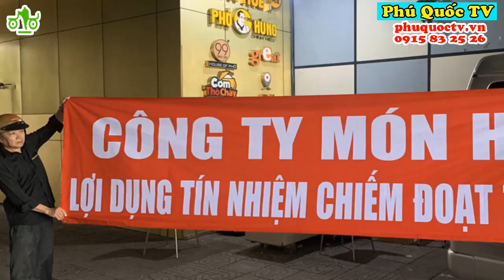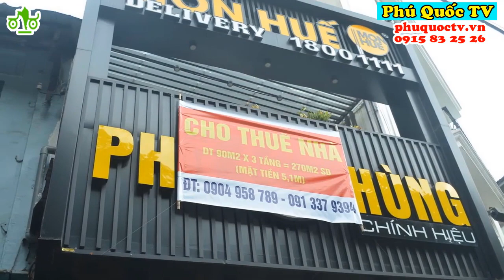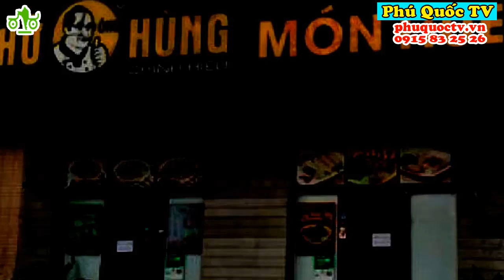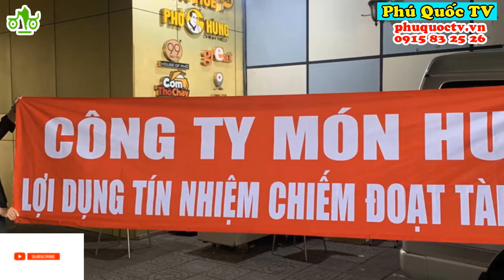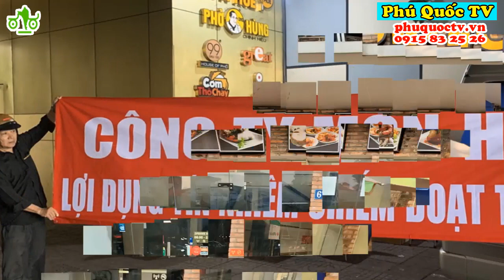MÓN HUẾ PHÁ SẢN là hệ quả NHÌN THẤY TRƯỚC ĐƯỢC?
Món huế phá sản là hệ quả nhìn thấy trước
Từng là niềm mơ ước của nhiều thương hiệu Việt với tốc độ phát triển nhanh, sở hữu hàng trăm điểm bán ở vị trí đắc địa, chuỗi Món Huế, Phở Ông Hùng, Cơm Thố Cháy... đóng cửa hàng loạt gây xôn xao.
Từ năm 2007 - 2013, Món Huế có 9 cửa hàng, tức trung bình mỗi năm họ mở 1,5 cửa hàng. Sau đó, công ty nhận được liên tiếp khoảng 30 triệu USD ở 2 vòng gọi vốn Serie B và C trong hai năm 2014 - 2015 từ các quỹ đầu tư nước ngoài
Đến nay, Phở Ông Hùng đã có 55 điểm bán còn số cửa hàng của Cơm Thố Cháy là 31.
Không chỉ kinh doanh các nhà hàng món Việt, trong 2 năm qua, Huy Việt Nam cũng giới thiệu một số thương hiệu món ngoại mới như Iki Sushi (Nhật Bản), Shilla BBQ (Hàn Quốc) hay trà sữa TP Tea (Đài Loan). Trong đó, TP Tea có 10 cửa hàng, Iki Sushi có 3 cửa hàng và Shilla BBQ có 2 cửa hàng.
Với hơn 200 điểm bán, Huy Việt Nam là 1 trong 3 chuỗi kinh doanh ẩm thực lớn nhất Việt Nam về quy mô, chỉ xếp sau hai ông lớn Golden Gate và Red Sun.
Với nhiều khách hàng, thì khi nhìn thấy các các cửa hàng của chuỗi thức ăn này liên tục được xây dựng thì trầm trồ cho rằng nó phát triển quá khủng khiếp. mặc dù đôi lúc cũng có tò mò nhìn vào bãi xe thì thấy rất ít khách. Tuy nhiên dưới con mắt của những người kinh Doanh trong ngành F&B nói riêng và những chuyên gia kinh tế nói chung thì sự phát triển ồ ạt như vậy là 1 bức màn che đi sự lụn bại, sụp đổ từ bên trong. Và phá sản chỉ là chuyện thời gian.
Nhận vài chục triệu USD từ các quỹ đầu tư, Huy Việt Nam đã tăng quy mô chóng mặt. Chỉ riêng năm 2015, ba thương hiệu chính là Phở Ông Hùng, Món Huế và Cơm Express đã nâng số cửa hàng gấp 7 lần, từ 14 cửa hàng năm 2014 lên 110 cửa hàng vào cuối năm 2015.
Trước khi đóng cửa hàng loạt, Huy Việt Nam có 200 điểm bán với 10 thương hiệu khác nhau.
Lý do chuỗi các cửa hàng Món Huế, Phở Ông Hùng, Cơm Thố Cháy phá sản là gì?
1/ Ông Huy Nhật là một người có kinh nghiệm về marketing nhưng lại không có kinh nghiệm trong lĩnh vực F&B. mà trong khi đó ăn uống là một lĩnh vực đòi hỏi kinh nghiệm quản lý khác nhau. một thương hiệu đang làm ăn được ở quốc gia này chưa chắc có thể thành công ở quốc gia khác
2/ món ăn không ngon, không có gì đặc biệt
Rất rất nhiều thực khách khi dùng bữa tại những nhà hàng trong hệ thống công ty Huy Việt Nam đều cho rằng món ăn ở đây không đặc sắc, thậm chí không ngon, và tôi tin những chia sẻ này là đúng sự thật.
“ Cách đây 3 năm mình vào ăn thử phở ông Hùng, quán được trang bị hiện đại, mặt bằng rộng, đẹp, nhưng quán vắng như chùa bà đanh, gọi tô phở ăn thử thì hỡi ôi, nước dùng nhạt như nước ốc, bánh phở và thịt bò dở không thể tả, quán như vậy mà gánh nặng chi phí mà tồn tại đến ngày hôm nay là may” – một thực khách chia sẻ
Một nhà đầu tư của Món Huế đã phải thừa nhận rằng thương hiệu này đã mở quá nhiều chi nhánh để phô trương thương hiệu mà không chú trọng cải thiện chất lượng. Bà cũng tự nhận giá thành cao trong khi chất lượng món ăn không đảm bảo, thái độ phục vụ của nhân viên chưa đạt yêu cầu.
"Món ăn không ngon so với khẩu vị của người Việt, nhưng giá thành sản phẩm lại cao vì chúng tôi tuyển chọn nguồn nguyên liệu cao cấp. Trong khi đó, đối thủ cạnh tranh lại có chất lượng món ăn ngon hơn, giá thành thấp hơn. Bởi vậy, doanh thu đi xuống còn chi phí mặt bằng tăng cao, Món Huế không có lợi nhuận", người này chia sẻ.

PhuQuocTV là kênh thông tin và review, chia sẻ địa điểm du lịch, kinh nghiệm du lịch, lịch trình du lịch, các tuyến điểm trong và ngoài nước, ĐẶC BIỆT LÀ DU LỊCH PHÚ QUỐC. Với sự đam mê du lịch , chúng tôi mong sẽ đem đến những thông tin hữu ích nhất cho chuyến du lịch của bạn và gia đình.
Contact đóng góp ý kiến: 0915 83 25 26